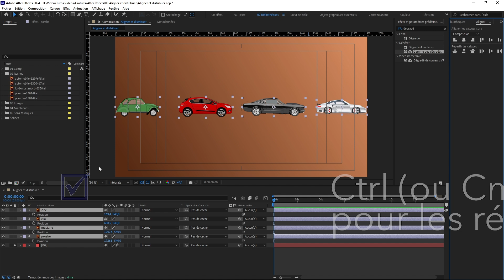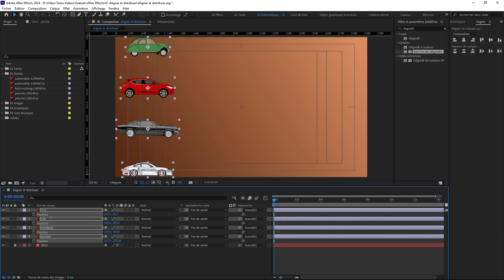Aligner et distribuer les calques dans After Effects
Découvrez comment aligner et distribuer des calques dans After Effects grâce à ce tutoriel complet !
Que vous soyez débutant ou professionnel, apprenez à organiser vos éléments de manière précise pour un rendu parfait.

Dans cette vidéo, nous abordons les techniques d'alignement horizontal et vertical, ainsi que la répartition des calques pour une composition équilibrée.
Suivez ces étapes simples pour maîtriser ces fonctions essentielles et améliorer votre flux de travail dans After Effects.

Je suis Pascal Gauch, réalisateur depuis 20 ans, monteur sénior et formateur Expert Adobe depuis plus de 10 ans.